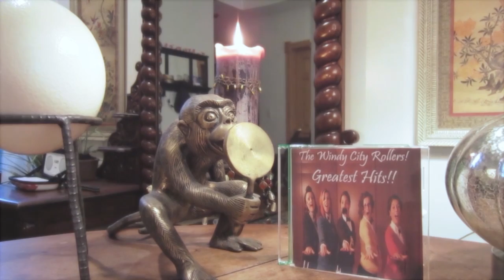Windy City Rollers: Sing All Their Greatest Hits! (2012)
In honor of the fast approaching Roller Derby Championships in Atlanta, GA starting Nov. 2, 2012, Windy City has released their much anticipated "Greatest Hits!" Finally all your favorite roller derby hits are available on one CD!

Special thanks to Kinowerks Studios, Chris Blasingame, Julie Yeagle for providing vocals, Lab3inc.com, and the talented Reina Chaos, AliSin Chains, Ska Face, Yvette Yourmaker, Sargentina, and Hoosier Mama.